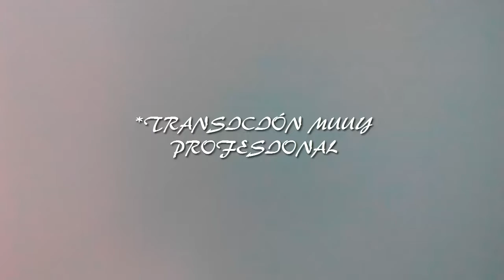Unboxing clásico de pokemon Luna+FIGURÓN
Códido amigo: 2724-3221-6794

-CANALES INTERESANTES